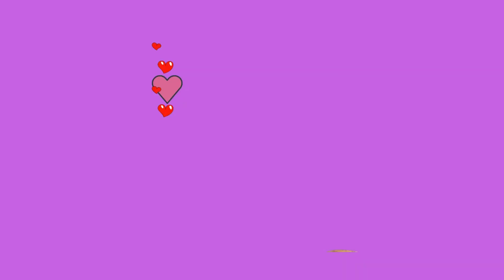Adorable Hybrid Animals: Liger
LABEL
BOOMY CORPORATION
ARTIST
Yahaira Lovely Loves
ALBULM
SINGLE
Overflow, Can't Sleep, Yerrr...

I've been making extra money selling art on @TeePublic. If you're a designer, you should check it out!

Partnership Alert:

Partnership:

Canva

"Design for everyone. Everyone can create professional designs with Canva. It's easy to use and free."

My Networth in 2023: $448.3K
Check out the Social Blade @YouTube Stats via @SocialBlade